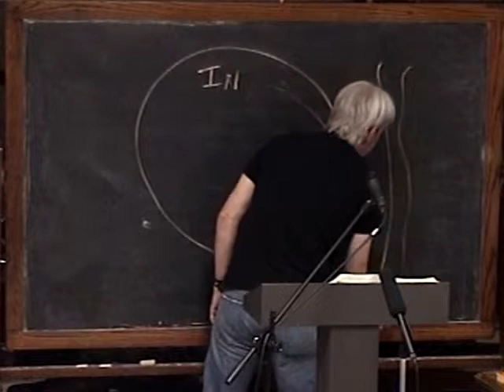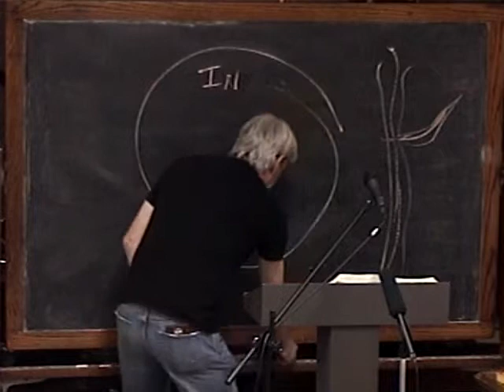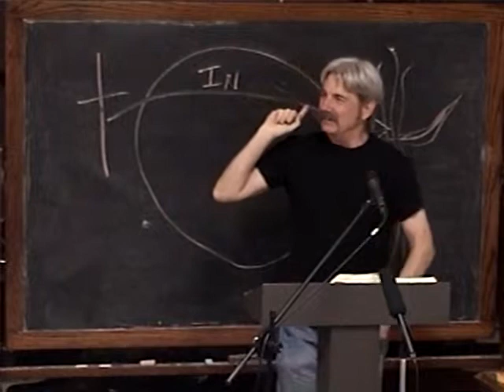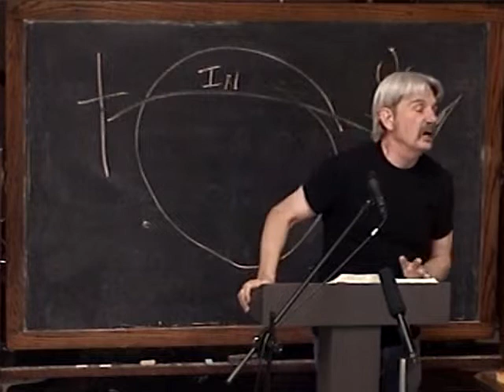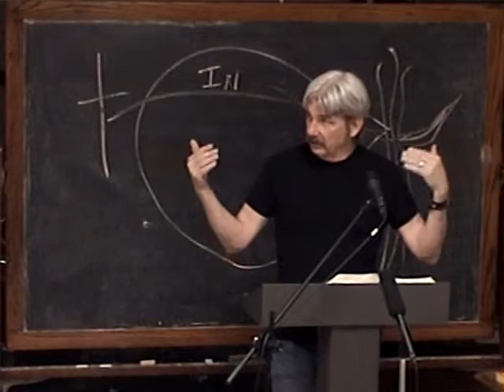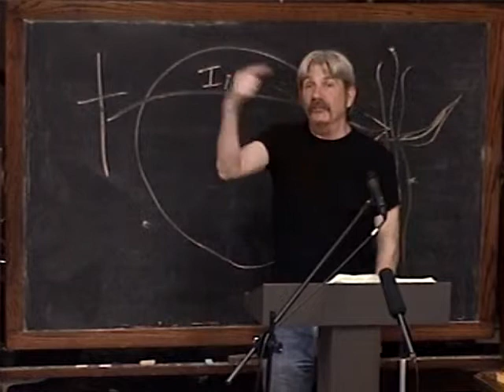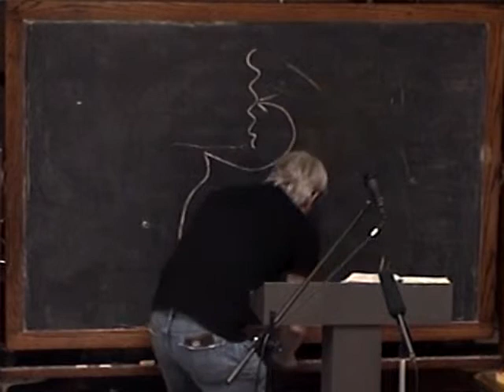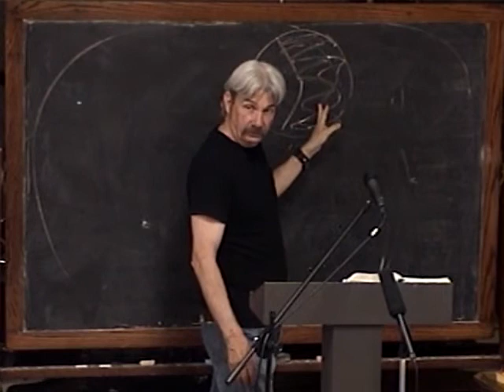2 Blessed Is The Man Who Walks Not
Book of Psalms class #2